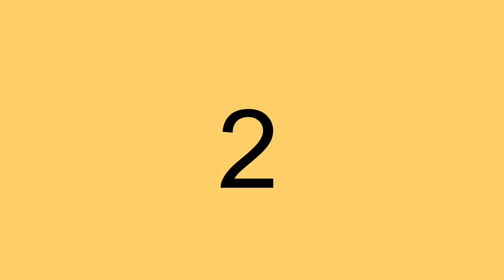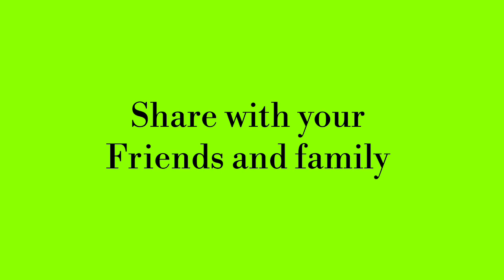Online Rangoli l Kolam designs l Rangoli kolam l Padi kolam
Online Rangoli l Kolam designs l Rangoli kolam l Online Rangoli